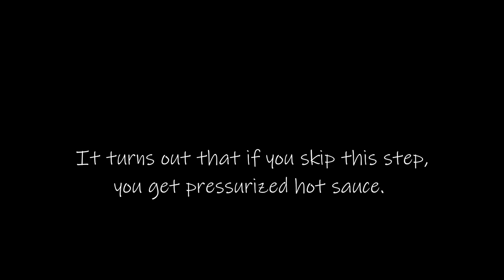Hot Sauce 2: The Rending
Just when you thought it was over...

Testing a new process/recipe. Thought I'd bring you along.